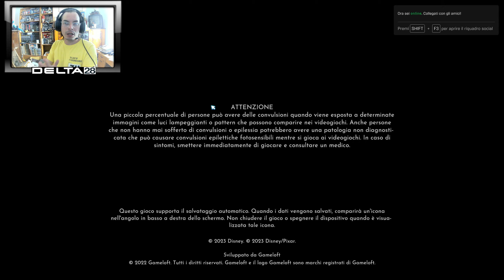Live - Disney Dreamlight Valley - La Bella & La Bestia! News etc!